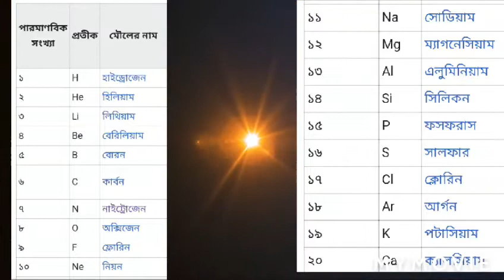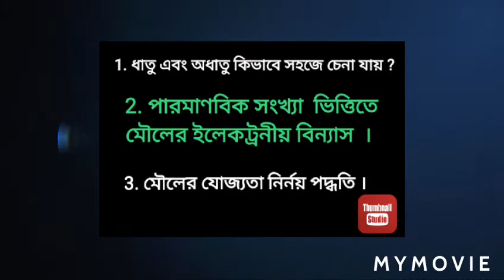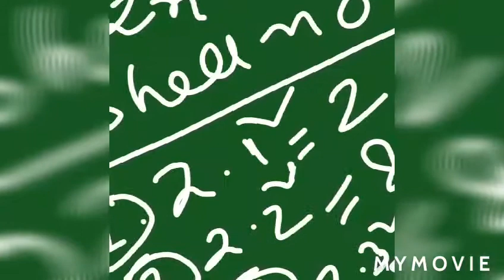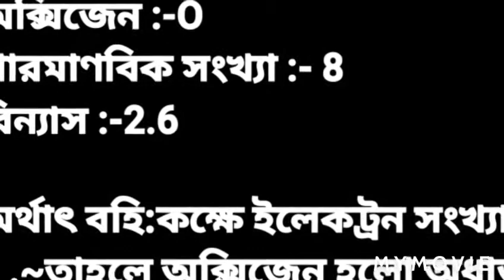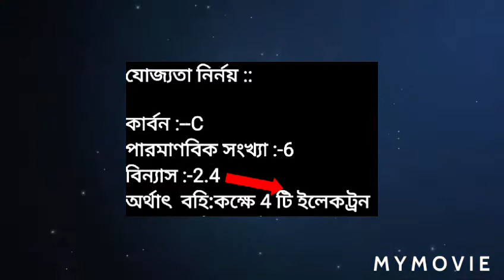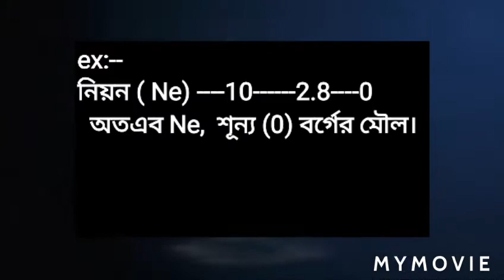ধাতু এবং অধাতু কিভাবে চিনতে পারা যায় ???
(1)ধাতু  এবং অধাতু কিভাবে  চেনা যায় ? (2) ইলেকট্রনীয় বিন্যাস কিভাবে করা হয়? (3) যোজ্যতা কিভাবে নিরূপন করা হয় ?

MODERN TUTORIAL  HOME.
SUSHANTA CHAKRABORTY.
SCIENCE TEACHER.

This channel  content  study based,  meditation and relaxation, Headlines, breaking news and all kinds of tutorial  activities.

  Thanks.